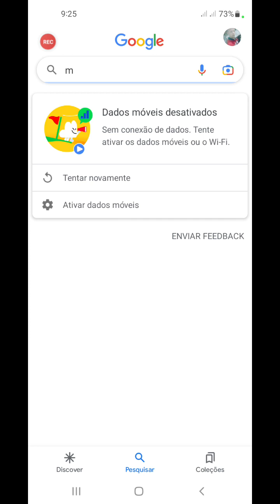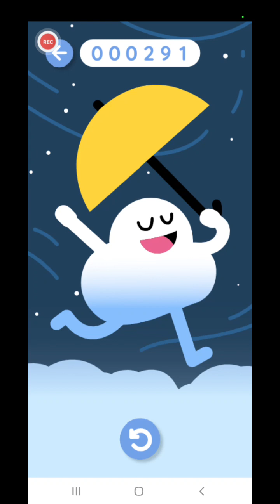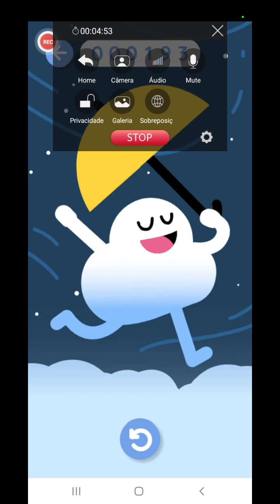Jogo do Google comente seu recorde